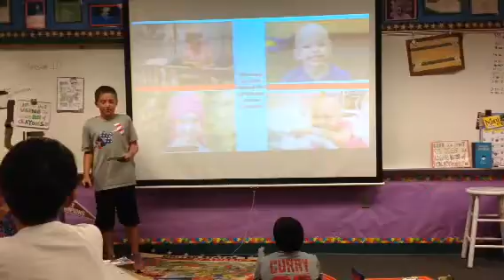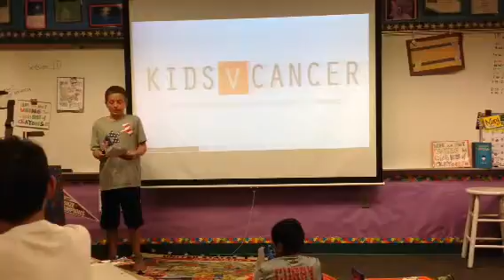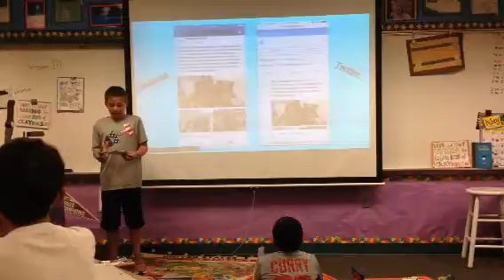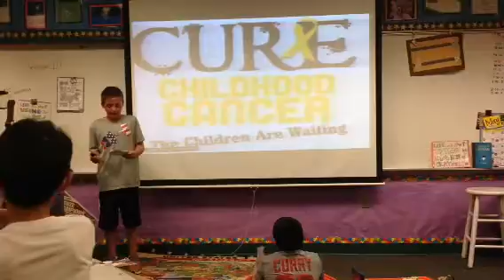Making a change with kids with cancer